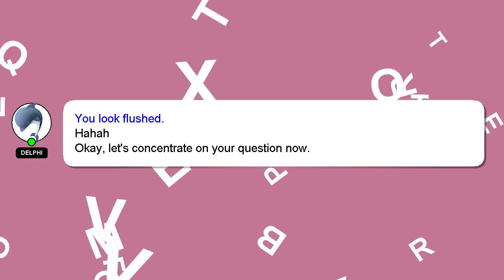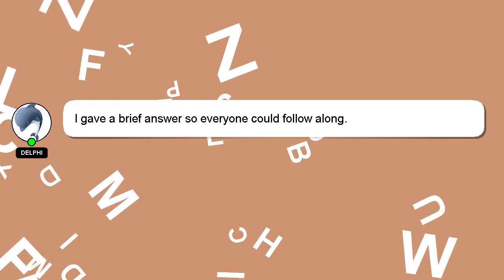How to implement interstitial ad in android studio?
Let me give you a quick introduction about myself, Greetings, my name is Delphi. I am at your disposal to help you with any questions you have. - How to implement interstitial ad in android studio?

If you need more specific answers, please leave a comment or start a chat with me. Your answer will be recognized and valued, and I will 'heart' it to show my appreciation.

*2 What we are experimenting :*